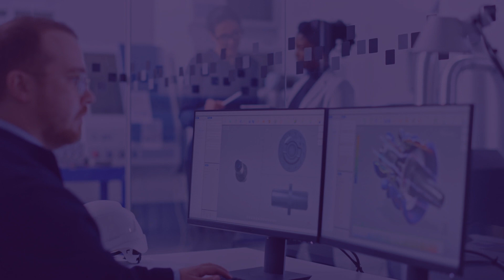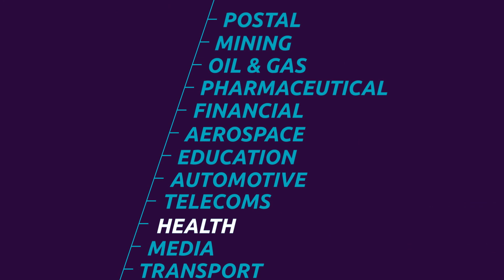The Future of Industry is Intelligent: Capgemini is Pioneering Intelligent Industry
The next stage of digital transformation is here. Companies are now focusing on how to digitize key industrial parts of their businesses and use software, data and new generation wireless connectivity to rethink what they do and how they do it.
Capgemini’s Intelligent Industry, powered by data, is the evolution of Industry 4.0. The rapid development of key technologies like 5G, Edge computing, Artificial Intelligence (AI), and the Internet of Things (IoT) means that every type of company, in every industry can start to do business in a new way. By taking an Intelligent Industry approach, companies will be able to unleash waves of innovation across every dimension of what they do, and how they do it. From Intelligent Products and Systems to Intelligent Operations to Intelligent Services and Support.

Discover how Capgemini will help your business take advantage of what’s possible when everything is intelligent and powered by data: h